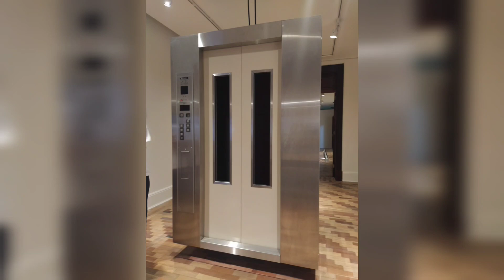"A Tensão" Leandro Erlich no cbbbh